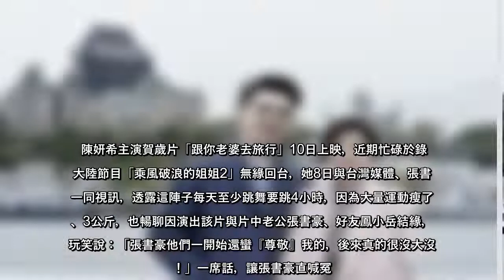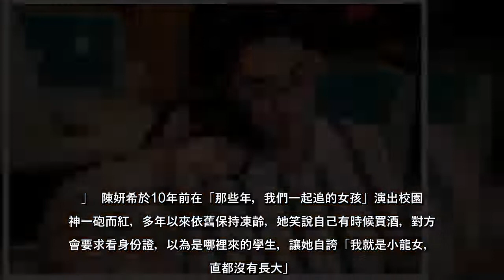陳妍希凍齡買酒被檢查 遭張書豪嫌胖！氣罵：沒大沒小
陳妍希凍齡買酒被檢查遭張書豪嫌胖！氣罵：沒大沒小